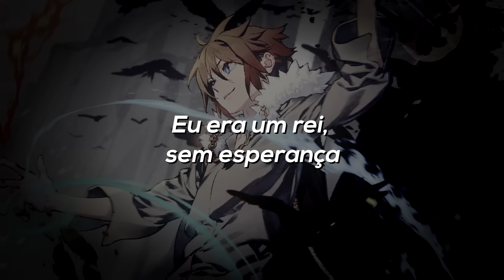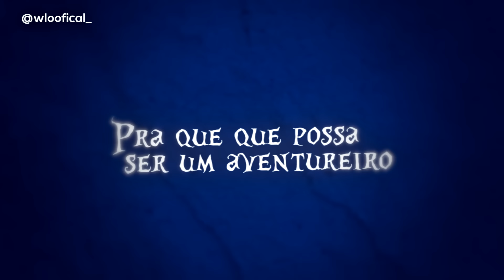Rap do Arthur Leywin ( The Beginning After The End ) | WLO | Tributo {Prod.MK Beats}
Salve rapaziada, não esqueçam de deixa aquele like, pra dar aquela mega ajuda
Caso tenha algum erro na legenda peço desculpas

- FICHA TÉCNICA
Letra,Voz, Mix/Master: @WLOficial
Prod: @MK Beats
Thumb: @Trezze
Artes: @YuzoDeen
Edição Visual: @scareditor

Versos

Eu era um rei, sem esperança
Perdi meus pais, jurei vingança
Odiado por todo meu povo
Sem saber por quem eu fui morto

Em meio a escuridão eu encontrei a luz
Um novo caminha que a esperança me conduz
Sem saber o porquê, ou onde estou
O meu fim um novo começo se tornou

Eu não posso, aceitar a perdição
Os atos do meu passado, não repetirão
O nascer dessa criança, não vai ser em vão
Então irei fazer jus com minhas próprias mãos

Arthur, nessa terra eu fui nomeado assim
Em um mundo de magia, como eu parei aqui?
Memórias de outra vida, ainda tenho em mim
Mas todo o meu passado eu não quero repetir

Sobre esse mundo mais eu quero descobrir
Em meu corpo o fluxo de magia emana
Isso e como no passado, eu posso sentir
E apenas com 3 anos gero meu núcleo de mana!

Na arte da espada treinado pelo pai
Pra me fortificar eu sei que sou capaz
Na viagem para Xyrus,  veja o empenho
Luto ao lado dos chifre gêmeos

Fomos cercados em meio a batalha
Mas aqui eu não posso me entregar
Pra proteger toda  a minha família
Comigo esse bandido eu  vou levar

Por inteiro fui ferido, caído em meio ao chão
Uma voz da escuridão  no final começa a chamar
Ao lado da Sylvia, até abrir o portal
Só em sua forma de dragão que  ela pode me salvar

Pelo portal mandado pra floresta
Em meio a batalha minha força revela
Contra caçadores resgato a elfa
E é assim que a minha jornada começa.

Refrão

Veja o poder que a minha mana forma
os elementos são manipulados
Quando o dragão revela sua forma
Meros fracos serão aterrorizados

Pra que que possa ser um aventureiro
Devo despertar a força  em mim
Pra quem amo vou me tornar guerreiro
Esse é o começo depois do fim

Minha força, meu poder
Vou lutar, pra vencer
Eu sou, Arthur Leywin
After the end, the beginning

Versos

No reino dos elfos a minha chegada
Pela família real em sua casa recebido
Mesmo que toda a guerra já tenha sido passada
Os elfos dos meu atos ainda desconfiam

Após o duelo contra o  mestre Varion
Um treinamento para mim no final é formado
O desperta da minha mana com clareza
Sendo capaz de dominar a primeira forma da minha besta

Retornando pra minha casa veja o poder verdadeiro
Escondendo minha face pra me tornar aventureiro
Pra poder passar no teste vou mostrar que sou capaz
Elemento dominado da forma mais eficaz

Ao entrar dentro Dungeon  tudo eu já posso ver
Minha equipe fracassando companheiros vão  morrer
Então o que vou fazer se  preciso de mais poder?
se não, não vou ser capaz desse grande monstro vencer

Contra meu fogo você não é pário
Velocidade aumenta, vejo o elemento raio
Pra me defende minha força revela
Todo ambiente meu gelo congela

Marca do dragão começa a aparecer
Com minha espada você sabe o combate eu vou vencer
Minha força se  elevar para todos proteger
E eu prometo, vou me vingar de você

Refrão